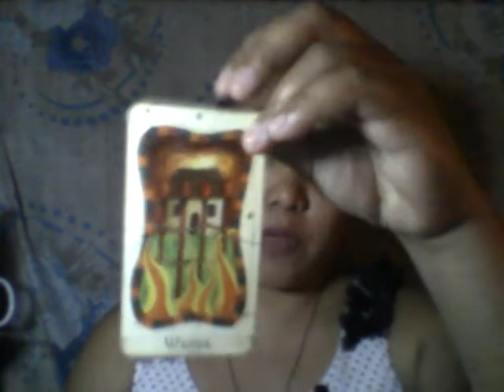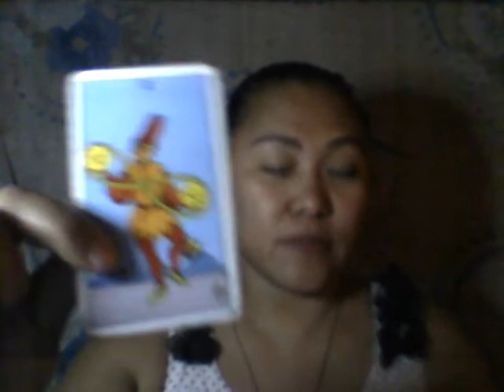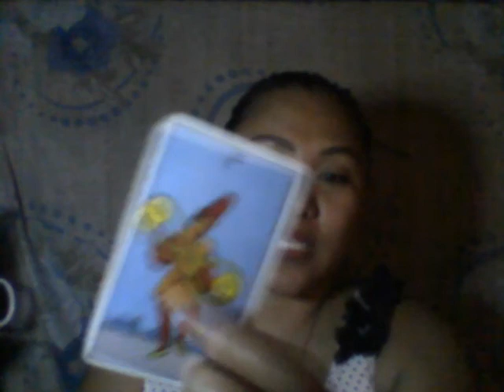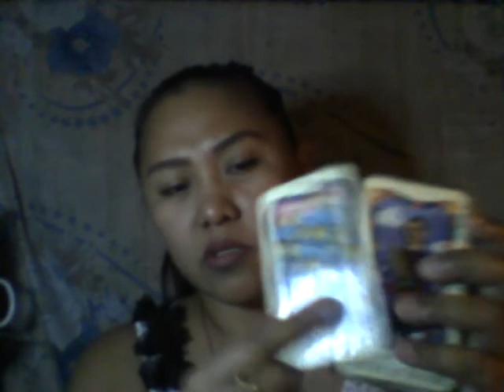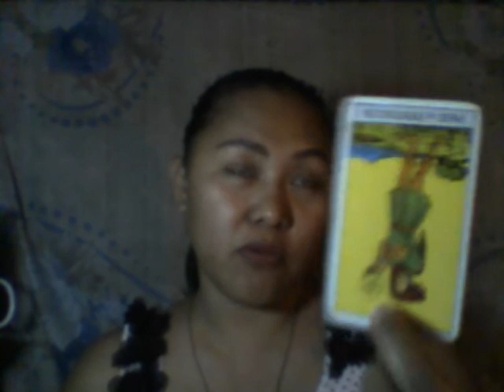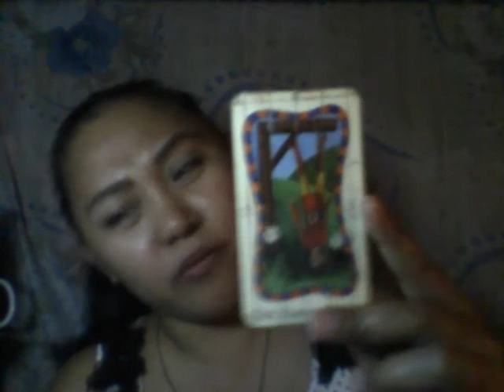ANONG INTENSYON SAYO NG BAGO MONG KAKILALA?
SHOPPEE ACCOUNT:
MaryAnnDableo